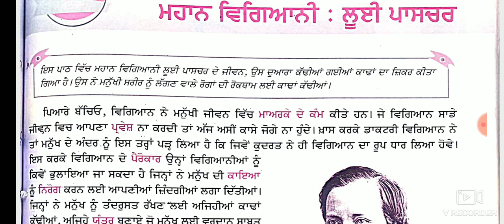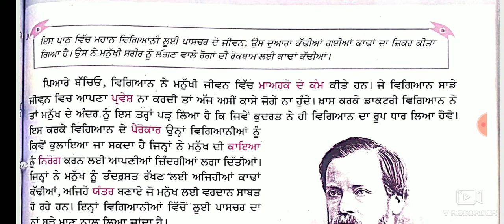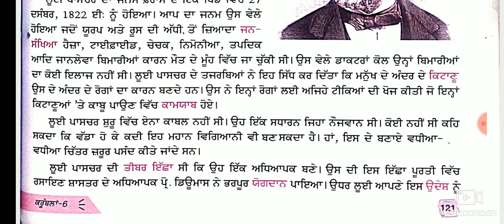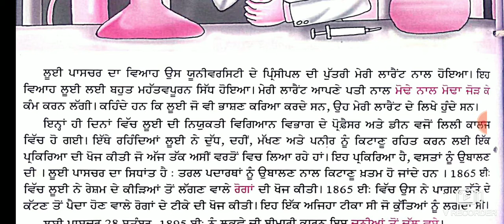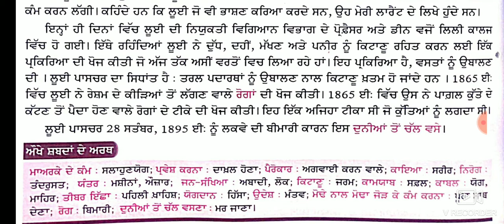Class 7th Lesson 21 (part - 1)